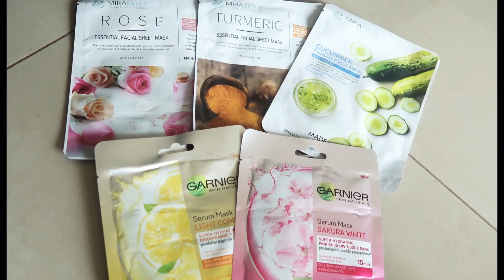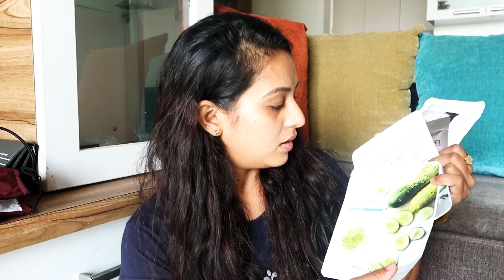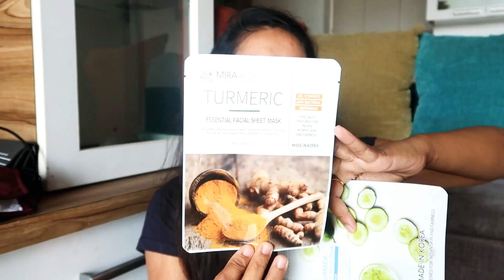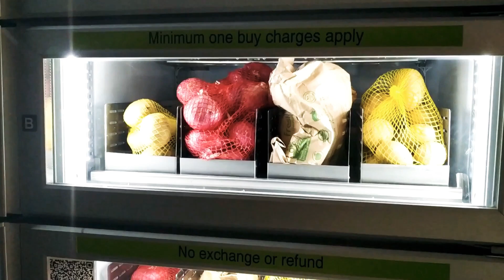What's Special in today Menu | Homemade Kulfi - Pasta | Lockdown vlog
video is for education purpose only. copyright disclaimer under section 107 of the copyright Act 1976. allownce is made for "fair use" for purpose such as criticism, comment, news, reporting, teaching, scholarship & research. fair use is a use permitted by copyright, statute that might otherwise be infringing. non profit educational or personal use tips the balance in favor of fair use.